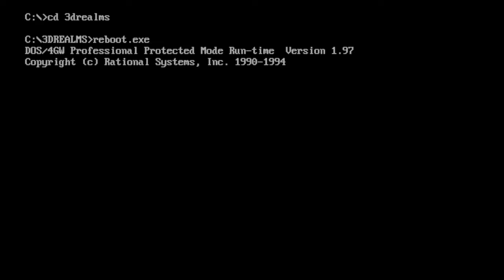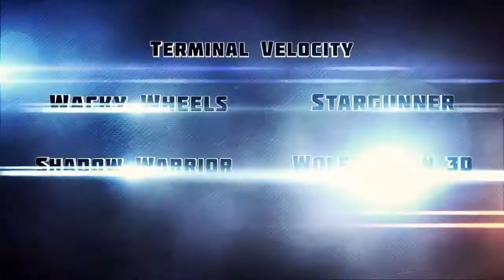3D Realms Anthology — трейлер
Лучшие игры легендарной 3D Realms собрали в одной коллекции, которая уже поступила в продажу